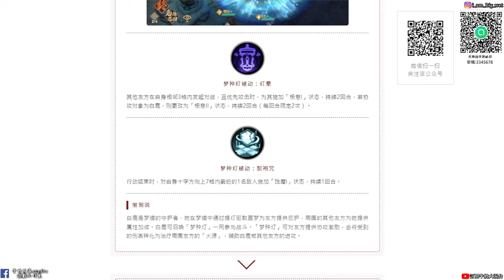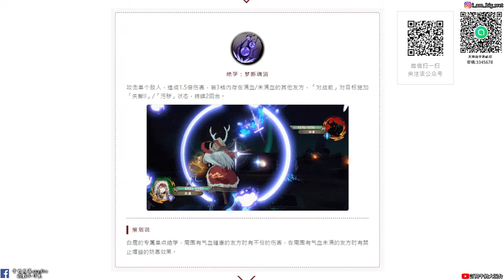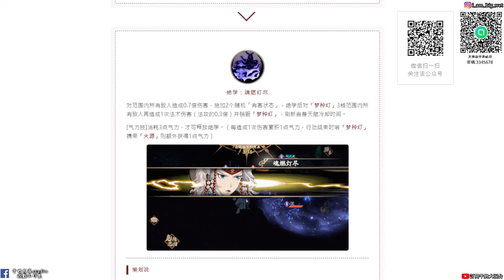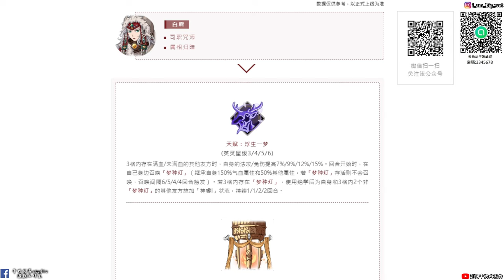【天地劫手遊】白鹿|夢種燈 火源 補血 幻夢讓你無法反擊||技能介紹|牛奶大濕台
2.如果有喜歡天地劫手遊的朋友，可以加入大濕的LINE社群
密碼:3345678